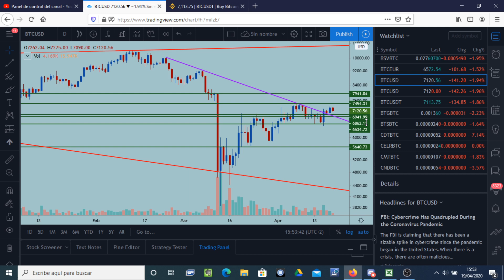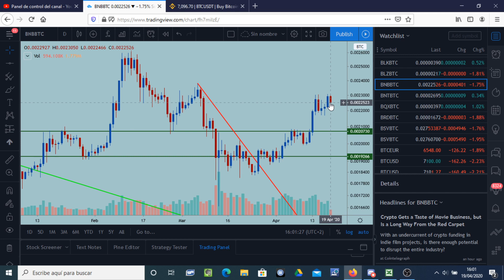Bitcoin se toma un pequeño respiro. El mercado sigue estable. 19/04/2020